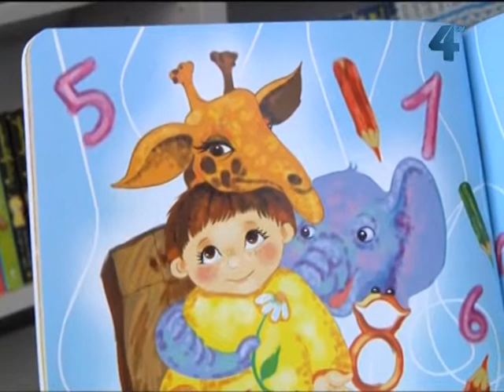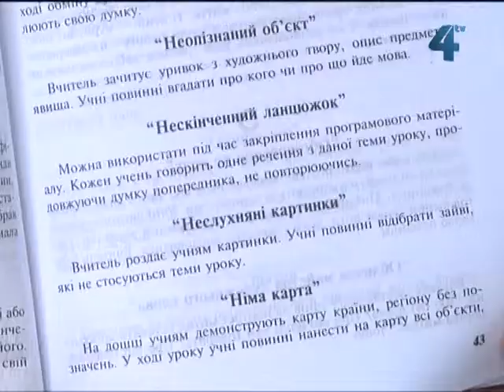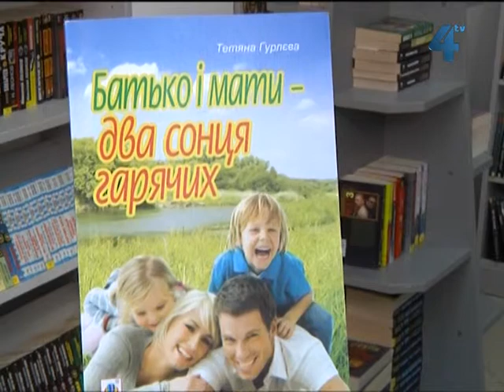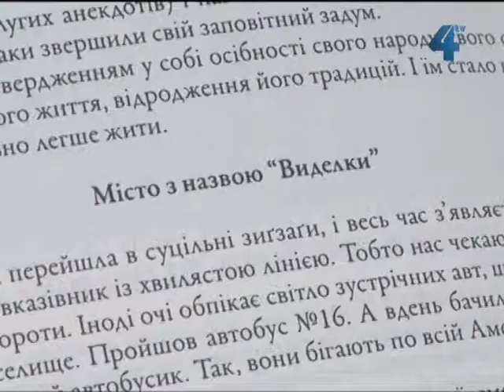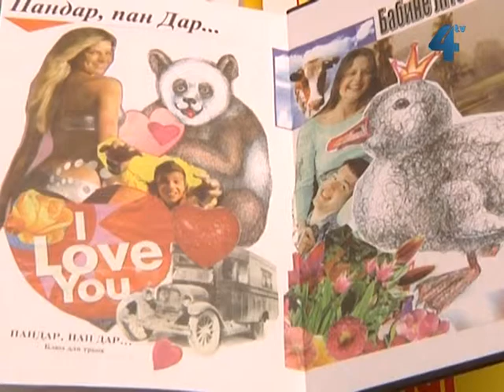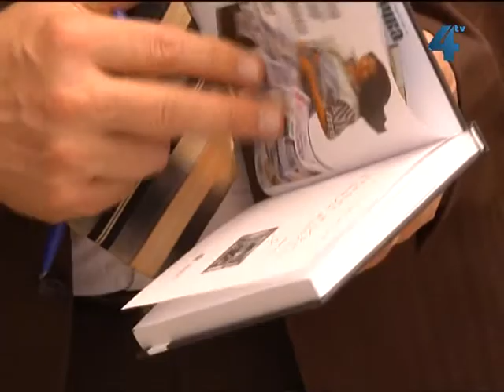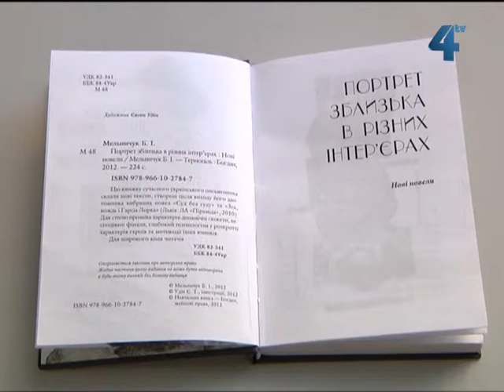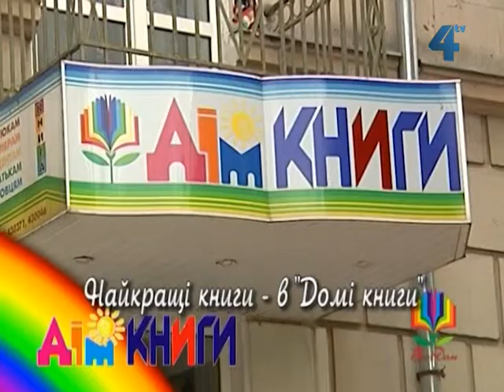Дім книги, 25 лютого 2013